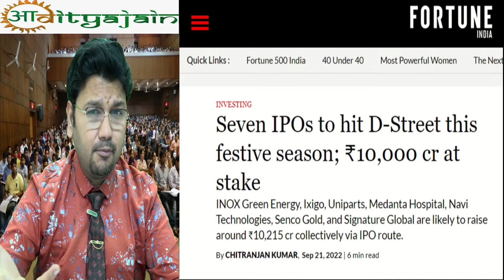New Upcoming IPO-Fusion Micro/Global Health(Medanta)/Bikaji Foods/Five Star Business /Technopack/